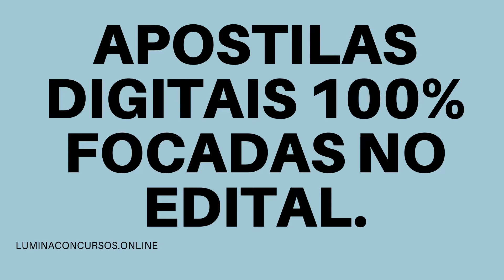APOSTILA PREFEITURA DE FLORIANÓPOLIS SC 2021 SUPERVISOR ESCOLAR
A Prefeitura de Florianópolis, capital do estado de Santa Catarina, por meio da Secretaria Municipal de Educação e da Fundação de Estudos e Pesquisas Socioeconômicos (Fepese) anuncia a realização de um novo Processo Seletivo, que tem por objetivo a formação de cadastro reserva destinado à contratação de profissionais, em caráter temporário.